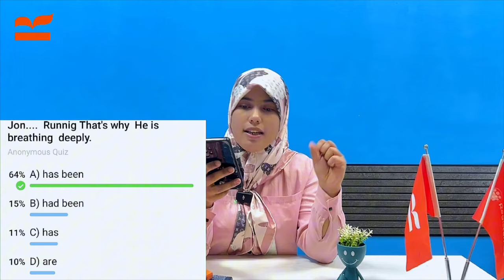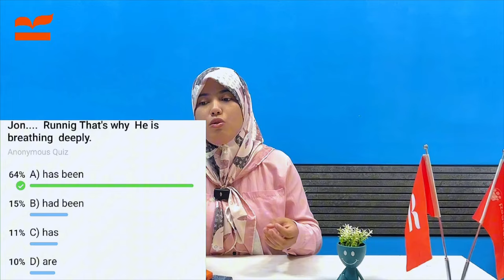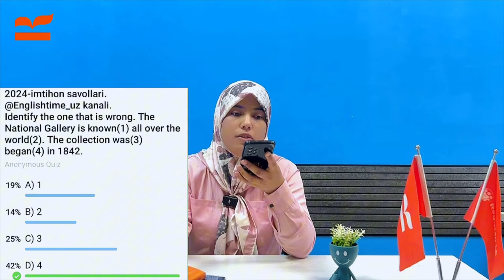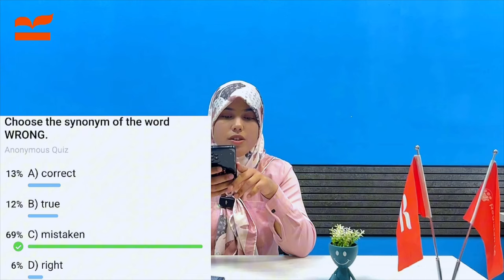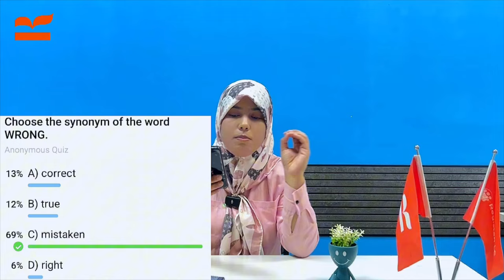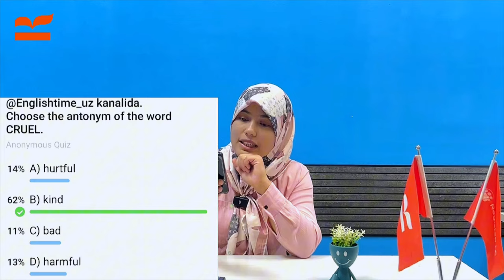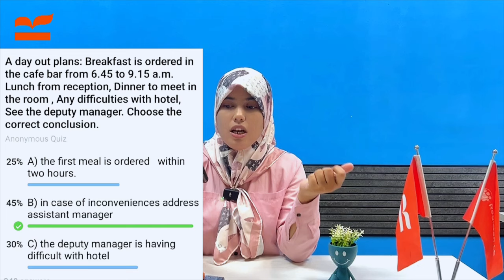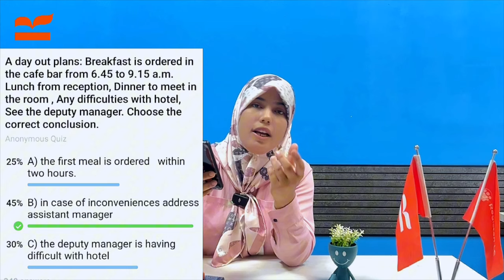14-18-iyul Imtihon Tahlillari | Ingliz tili | Nilufar Anvarovna (2-qism)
📌 Ushbu darslar Registon O'quv MArkazining Universam Filiali Ingliz tili ustozi Nilufar Anvarovna tomonidan olib borilmoqda.

Darslarimiz ko'pchilikka yetib borishi uchun iltimos videolarimizga like bosing, fikrlaringizni izohlarda qoldiring va bizni qo'llab-quvvatlang!
Kanalimizga bundanda qiziqarli roliklar joylashda davom etamiz.

Videoga like bosing. Kommentlarida savollaringiz va fikrlaringizni qoldiring. Kanalimizga obuna bo'lishni unutmang!

Biz bilan bog'laning:
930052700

Bizning MISSIYAMIZ: O'zbekiston ta'limini dunyoda birinchi o'ringa olib chiqish.